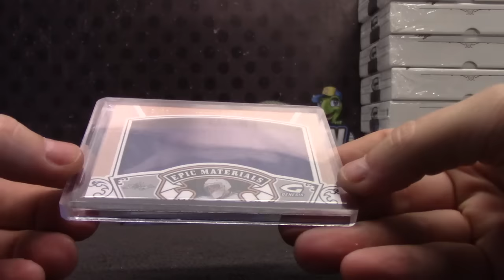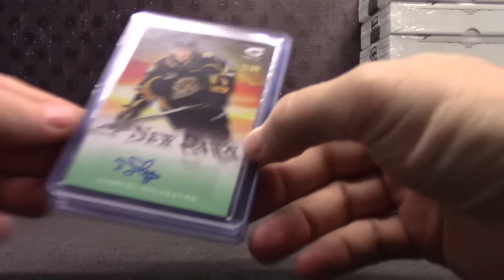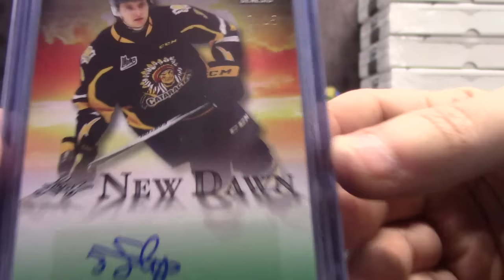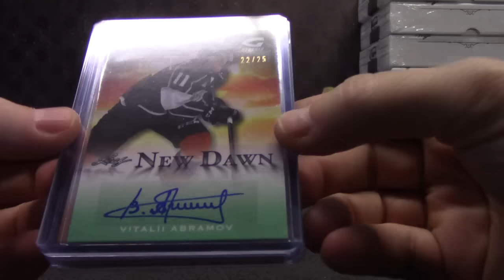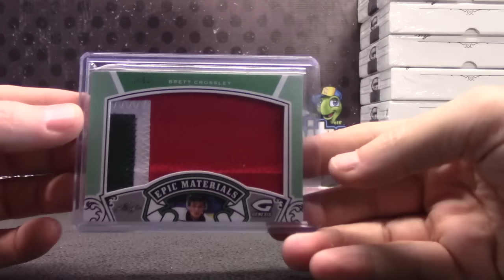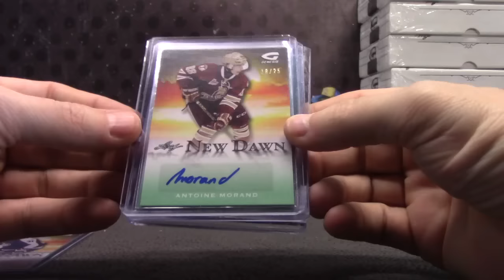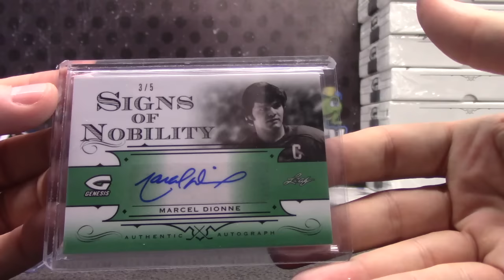Kicky's 2016 Leaf Genesis Hockey 3 Box Break